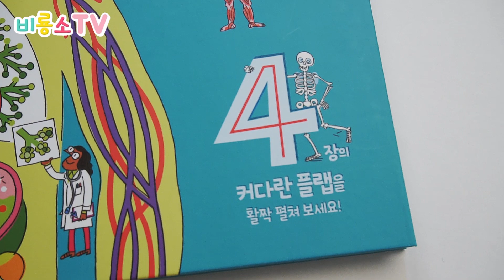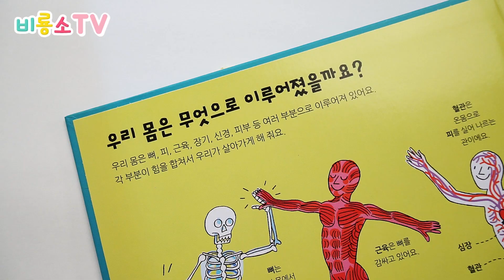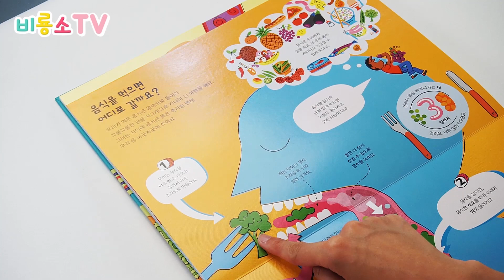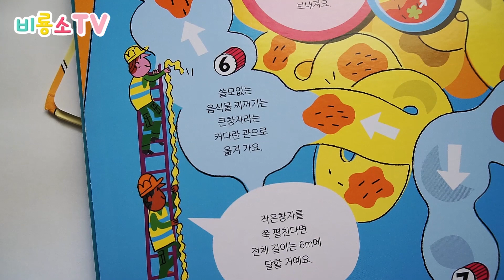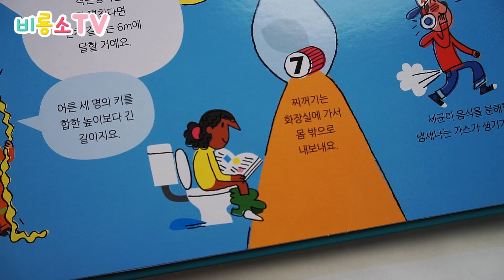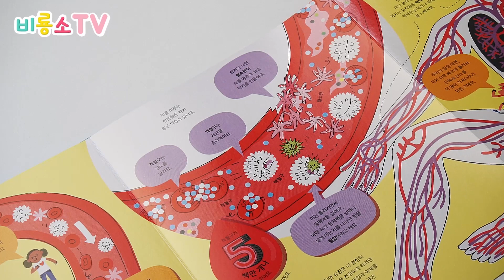거대한 플랩으로 펼쳐보는 신기한 우리 몸 공부! - 책읽어주는비버언니/유아과학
똥은 왜 싸는 걸까?
심장은 왜 뛰는 거지?
우리가 먹은 밥은 어떻게 될까?

커다란 플랩 4장을 펼치면 펼쳐지는 신기한 우리 몸!!
세로로, 가로로 넓게 펼쳐져서 우리 몸에 대해 공부하기 딱 좋아요~!